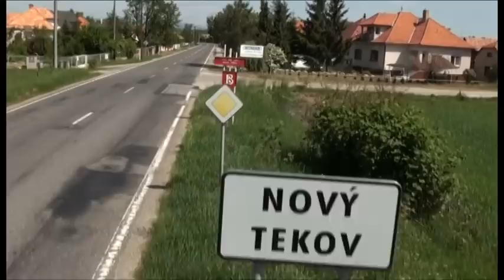Nuclear Flight: Mochovce NPP units 1 and 2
In the south of Slovakia, between the towns of Nitra and Levice, there are located four VVER 440/V-213 pressurised water reactors units of the Mochovce NPP. Unit 1 supplies electricity to the power grid since the summer of 1998, and Unit 2 since the late 1999. Their gross power output was up-rated from 440 to 470 MW per each unit. Construction of Units 3 and 4 was suspended in 1992 and re-started in November 2008. Each Mochovce NPP unit generates over 3,000 GWh of electricity annually, which represents approximately 11% of Slovakia's electricity consumption.

Mochovce units are one of the youngest VVER 440/V-213 type units. That's why they benefit from the latest technological improvements that were implemented at the plant. International expert teams have agreed that, once the safety measures are in place, the plant complies with all the international standards and nuclear safety levels, assessing its reliability as extremely high.